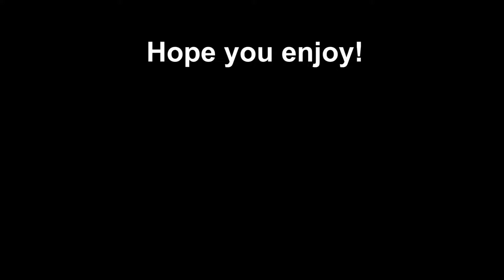Having fun with wall hacks - Destiny 2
Wish ender is fun.